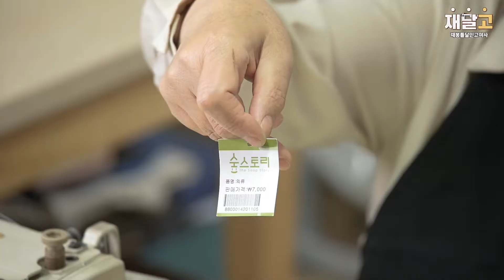7,000원 중고 코트의 세가지 변신 조끼 치마 파우치 만들기ㅣ재달고 ㅣ체인지고 DIY sewingproject 재봉틀 리폼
아직 의뢰가 많지 않아
동네 중고 매장에서 7,000원 주고 산 코트로
세가지 아이템을 만들어 봤어요~

아직도 많이 부족하지만
소소한 재미와 취미로 리폼을 해보았습니다.
여러분도 짜투리 시간과 짜투리 재료를 가지고 짜투리여사와 함께 해봐요~